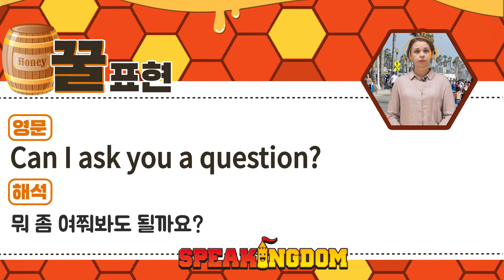[초등영어회화] 궁금할 때 어떻게 물어보나요?｜질문하기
⭐외국인 앞에만 서면 얼음? ‘질문하기 표현’으로 영어실력 쭉쭉⭐

스피킹덤과 함께 떠나는 해외여행🌎
오잉? 이게 뭐지? 궁금해~~~
궁금한 게 생겨서 물어보고 싶을 땐 이 표현을 사용해요!
즐거운 추억도 쌓고, 외국인과 대화도 하고!

우리 같이 미국으로 떠나볼까요?😉
스피킹덤 꿀표현과 함께 한다면 친구들의 영어 자신감이 쑥쑥 자라날 거예요💖